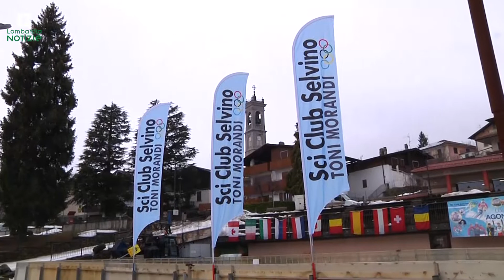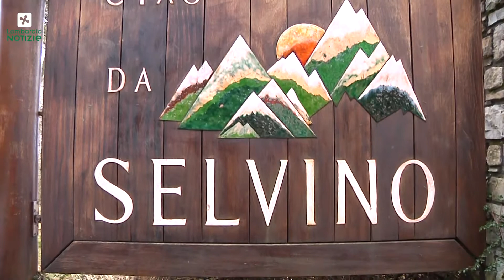Flash mob in tutta Italia per i mondiali di sci a Cortina e la ripartenza del settore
Lara Magoni: “Montagna compatta, torniamo a sciare e a valorizzare un comparto strategico per l'economia lombarda e nazionale”